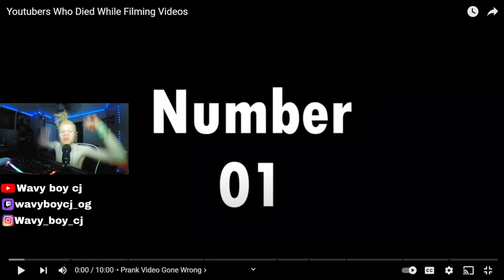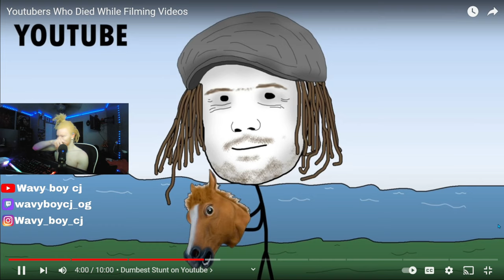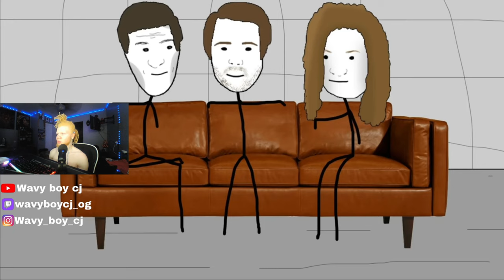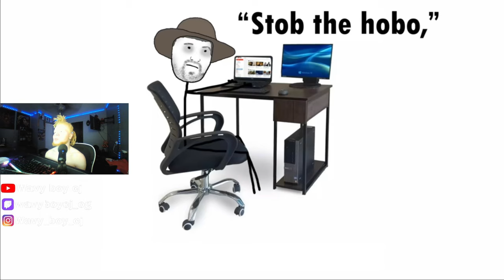Youtubers Who Died While Filming Video